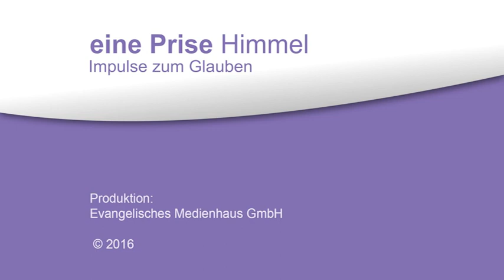Eine Prise Himmel. Kreisel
Wenn das Leben einen schwindlig macht, hilft es, den Blick zu heben, weiß Claudia Müller.